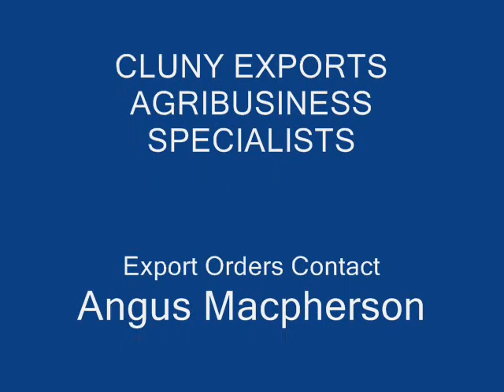AUSTRALIAN BOER BUCKS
Australian Boer Goats have been instrumental in the upgrade of local goats in such countries as Malaysia, UAE, Pakistan and have been exported to other markets such as UAE, Canada, Brazil, Thailand and Indonesia.